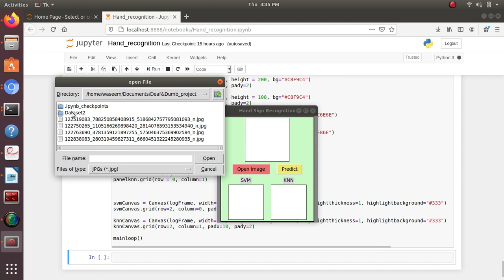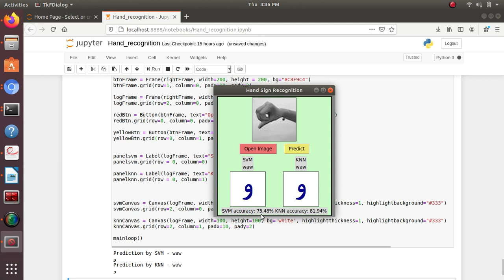Hand Sign Recognition for deaf and dumb(Arabic)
Hand Sign Recognition(Arabic version) application built with python. It can predict the arabic letter when we give an image of hand sign. The application is useful for the deaf and dumb people to study or read arabic language. The application is also available in different languages. It uses the SVM and KNN classifiers and gives you the best accuracy of both the algorithms.